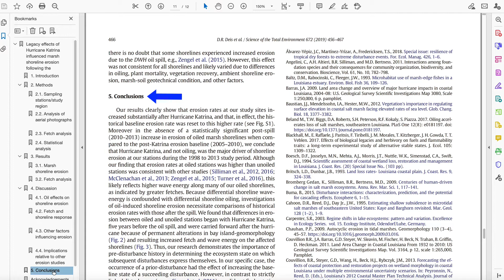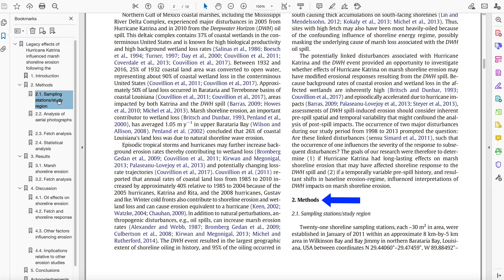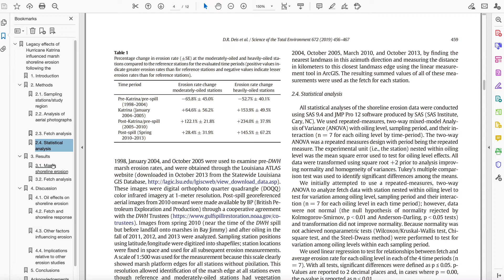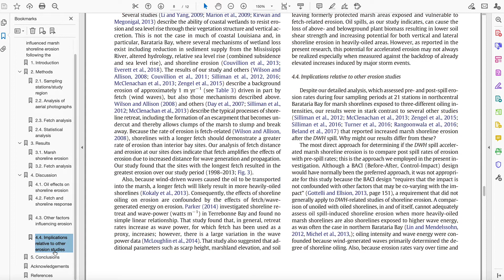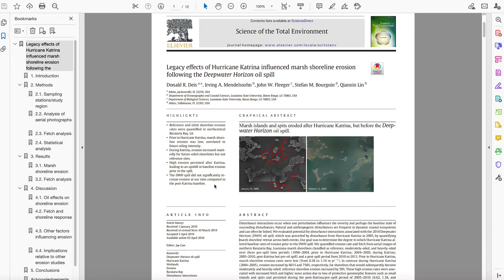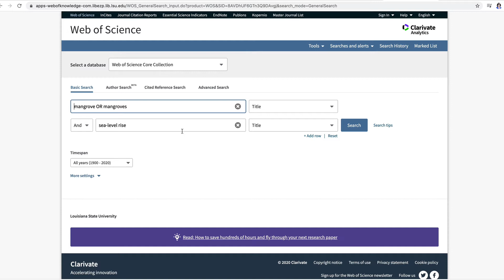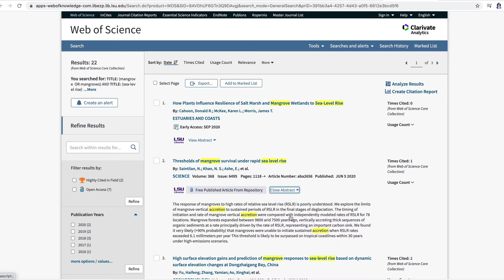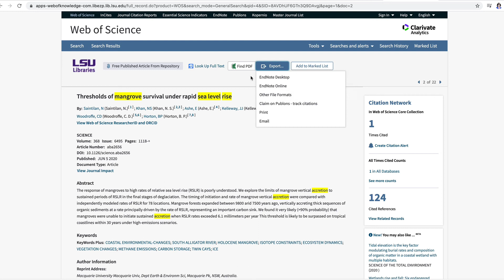How to Read a Scientific Paper Efficiently and Critically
If you are a researcher or plan to be, an important part of becoming a successful author of academic papers is being familiar with the literature in your field. This means you must read a lot of papers. In this video, I’m going to describe a strategy that will help you read a scientific paper efficiently and critically and to extract the essential information you need. I also briefly describe how to conduct a literature search and quickly identify papers you need to read in preparation for writing a class paper or an article for publication. Use the time stamps to jump to a specific section.

00:00 Intro
01:06 Basic format of a scientific paper
01:28 Get an overview
01:44 Scan figures and tables
02:05 Questions to ponder when reading the introduction
02:40 Questions to ponder when reading the methods
03:40 Questions to ponder when reading the results
04:12 Questions to ponder when reading the discussion
04:51 Questions to ponder when reading the conclusions
06:16 How to conduct a literature search in Web of Science